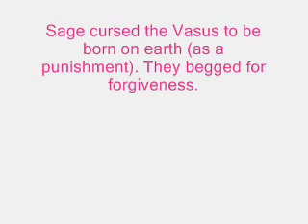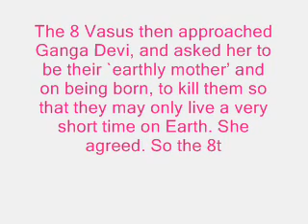Quiz with Answer 032#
According to Mahabharatham, Why Ganga Devi killed her 7 babies as soon as they born and why the 8th Child was not killed? Let’s check whether ur guess is correct!